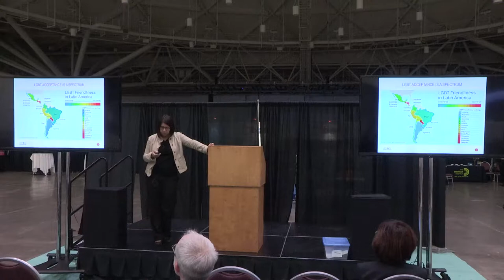Spotlight Series 1A: LGBT Inclusion in Latin America - Francesca Molinaro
Laws governing LGBT rights are complex in the Americas and acceptance of LGBT persons varies widely. While there is full
recognition of same-sex marriages in some countries, others continue to have anti-sodomy laws and anti-gay immigration laws on
the books. Come to learn what you need to know now about the status of LGBT rights across the region and understand the
implications for supporting LGBT employees and creating LGBT-inclusive workplaces in LAC.